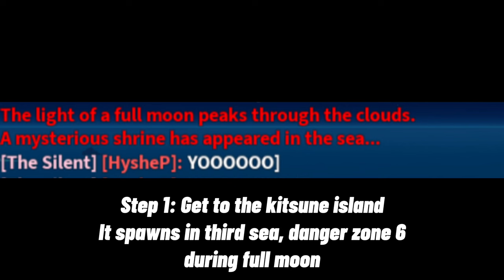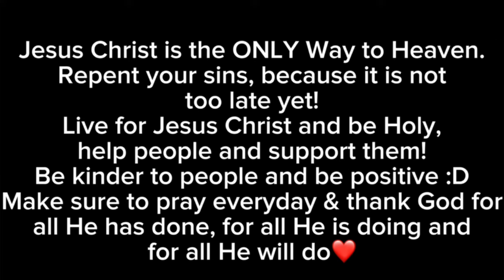How To Get Fox Lamp FULL GUIDE! | Update 21 Blox Fruits How To Get Fox Lamp Sword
YESS

God loves you, get closer to God because everything will be better and God really cares about you. God’s plan is better than yours❤️ Thanks God, Amen.

rip indra, leopard roll blox fruits , leopard fruit showcase , Blox Fruits rare fruits ,blox fruits new update , Blox fruits mythical fruits , blox fruit money, race v4 awakening, rip indra blox fruit

Have a good day and God is The Greatest. Amen.